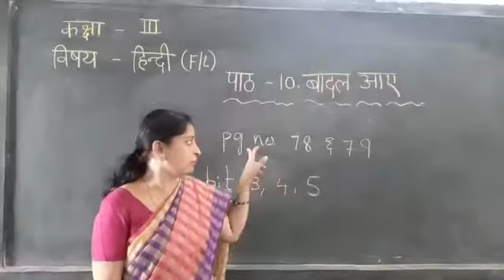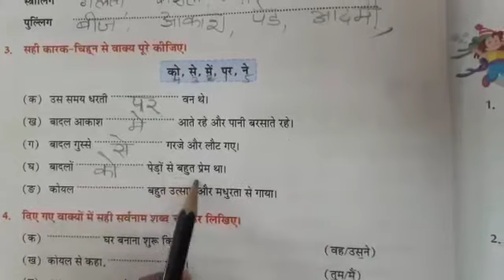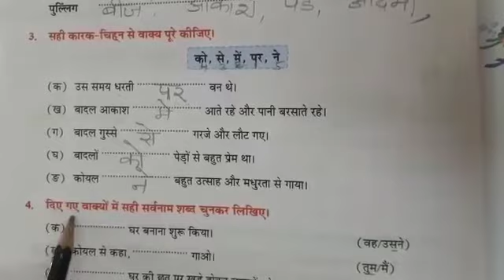Date:28-01- 2021 Class 3 Sub Hindi (f/l) Ls no. 10